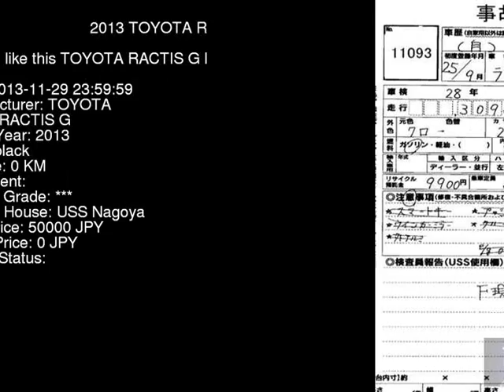2013 TOYOTA RACTIS G NCP120